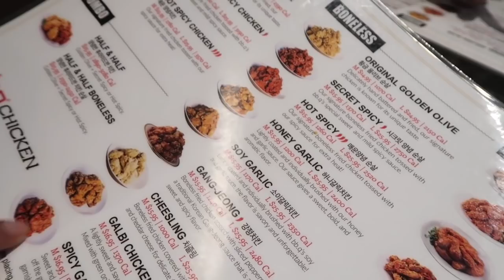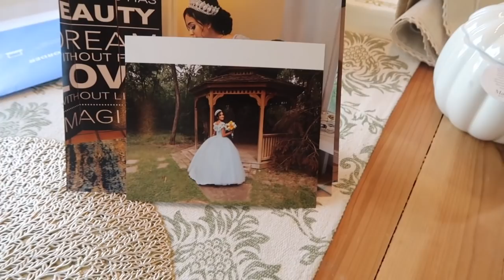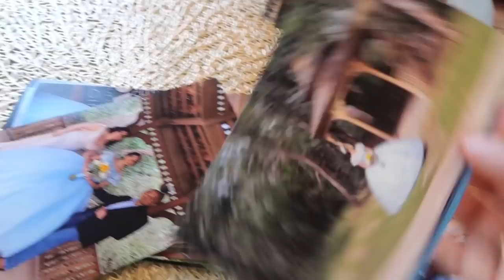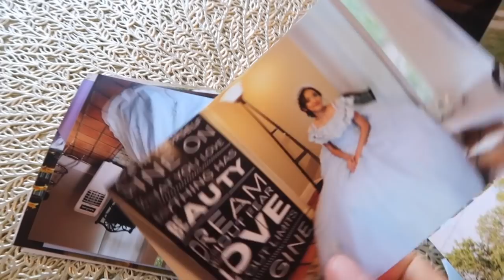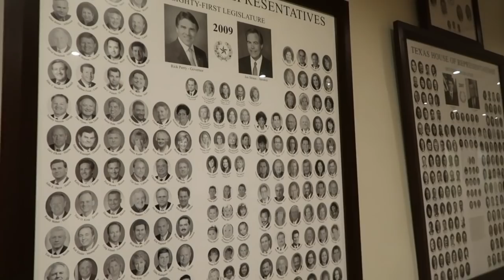QUIEN CREEN QUE LLEGO OTRA VEZ A CASA ⁉️🏠 NOS FUIMOS DE COMPRAS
💖CONTÁCTAME:
📩 PARA NEGOCIOS SERIOS:
📩 ENVIANOS CARTITA AQUI:

‼️P.D. TODOS LOS COMENTARIOS OFENSIVOS SERAN ELIMINADOS‼️